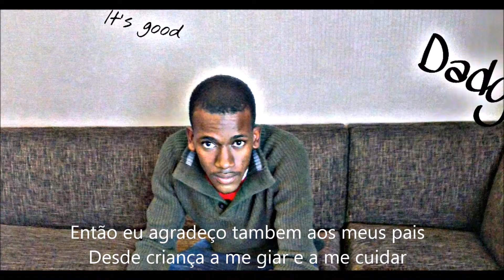Obrigado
Uma nova musica de Dady Fox a agradecer os que lhe ajudaram